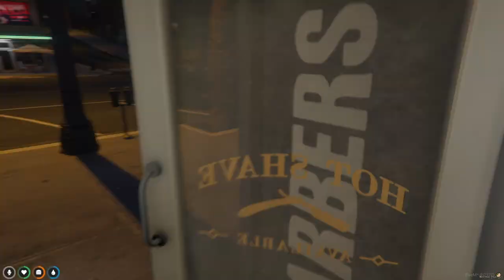CRAZY BARBER GIVES ME A HAIRCUT! (Who’s Your Daddy?)